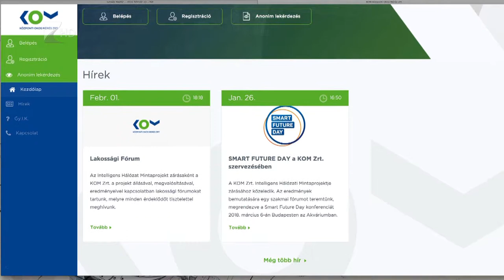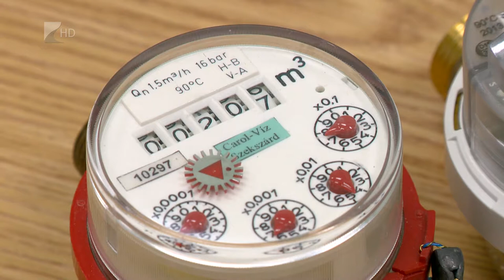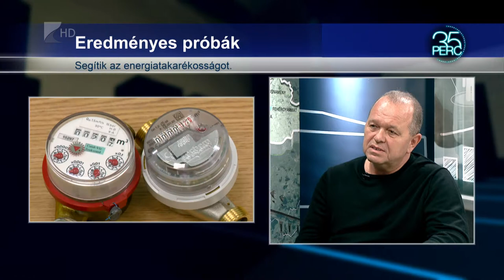35 perc / Húszezer fogyasztó közműóráit mérik okosan északkelet-magyarországon - Kölcsey Tv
A mintaprojekt segíthet az országos hálózat kialakításában. A Központi Okos Mérés Zrt. intelligens hálózati mintaprojektje mintegy 20 ezer fogyasztó közműóráit méri okosan az északkelet-magyarországi régióban, ez a térség kiemelt szerepet kapott. Vizsgálják a hálózati rendszer belföldi kiépítését, többezer fogyasztási végpontot kiválasztva a villamosenergia, földgáz, víz és távhő rendszerből.